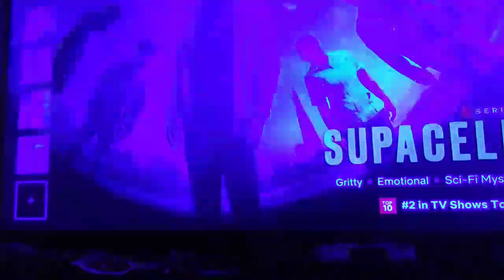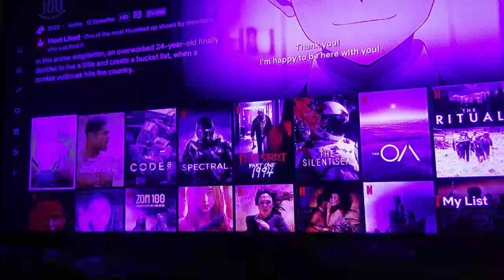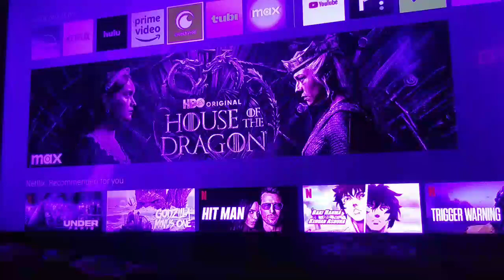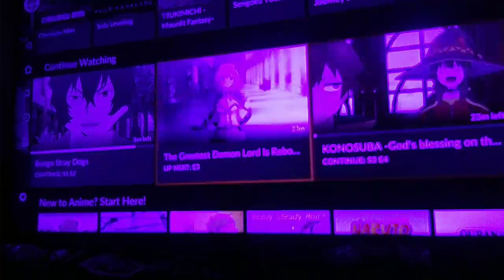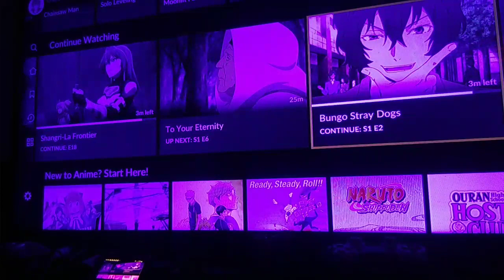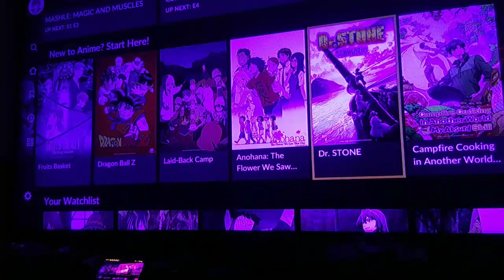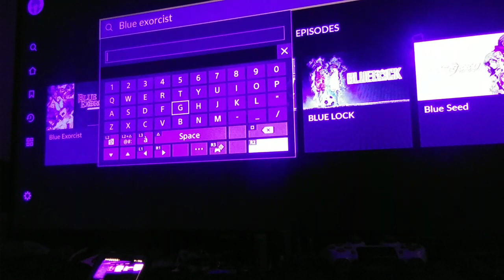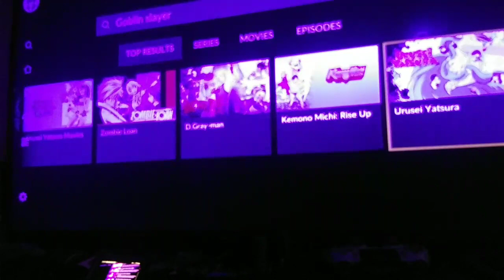a lil anime list of mine 😈💪💪💥😁💯